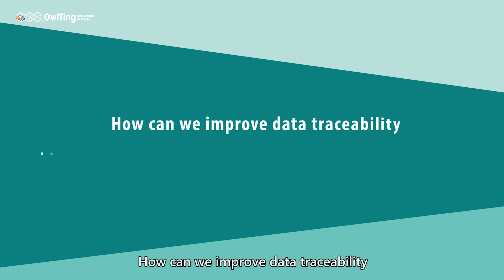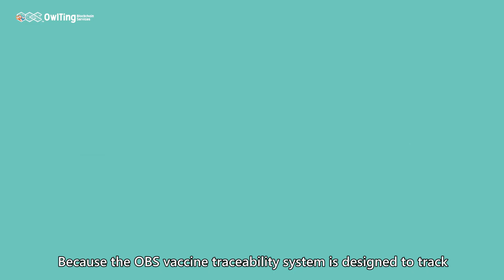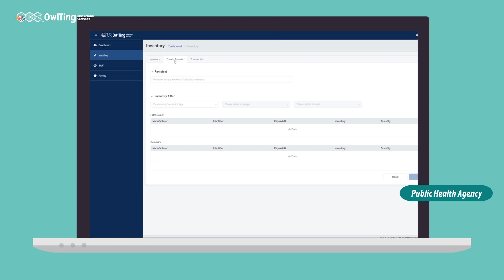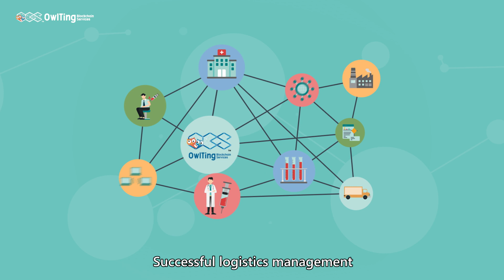【OwlTing Blockchain Services™】Transparent Blockchain Vaccine Supply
Vaccines play a critical role in a healthy lifestyle. Vaccine quality, safety, and administration have been critical for maintaining continuity in preventative healthcare. The OBS Transparent Blockchain Vaccine Supply System is miles ahead of traditional platforms, providing end-to-end traceability and real-time monitoring, while saving time and labor costs.